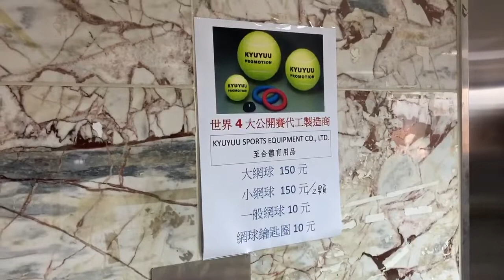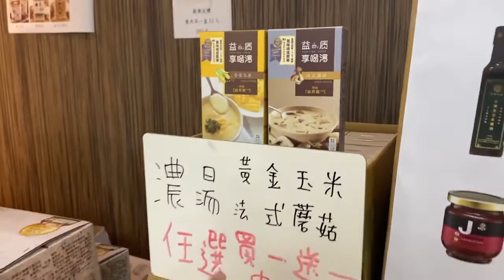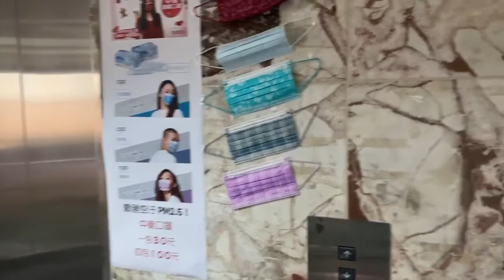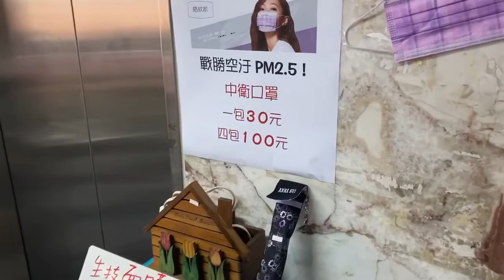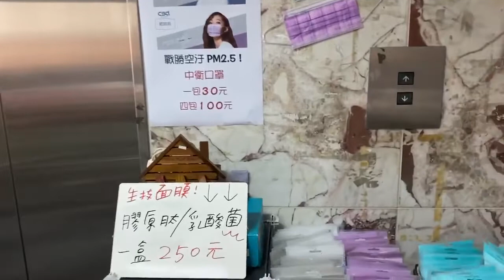2019與愛同行X聖誕義賣 開箱啦!!!!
【2019與愛同行】台中古典音樂台聖誕義賣
到底賣什麼？

感謝聽眾朋友大力支持
今年義賣有滿滿的物資
來看電台主持人Corena帶領大家逛義賣🥰

義賣金額將捐助給南投埔里陳綢兒少家園
即日起至12/13 中午12點~14點

更多照片會放在臉書粉絲團，但是販售狀況還是以現場為主喔

義賣期間：12/02-12/13 中午12點到14點(假日不開放)
義賣地點：臺中市南區忠明南路789號37樓